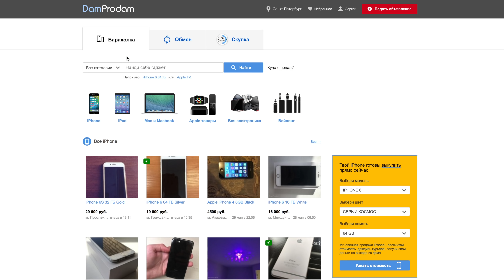АНБОКСИНГ ПОСЫЛКИ НА 500 000 рублей!!!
- срочный выкуп ваших девайсов и барахолка девайсов apple, samsung, sony и прочих брендов ДамПродам.

В этом выпуске мы делаем анпак/распаковку долгожданной посылки из Китая. Эту посылку мы ждали 2 МЕСЯЦА!!! Когда посылка на пол миллиона застряла в отдаленном городе России - начинаешь волноваться. Внутри много всего интересного, в том числе panasonic gh5, ради которого и собиралась эта коробка всякой всячины.
Впереди куча годного контента. И спасибо, что ты с нами, друг.